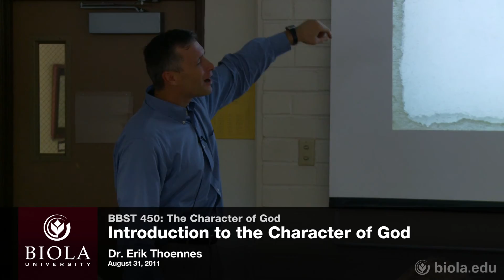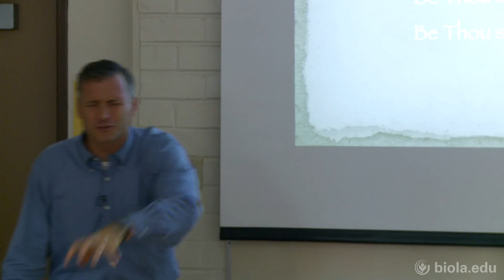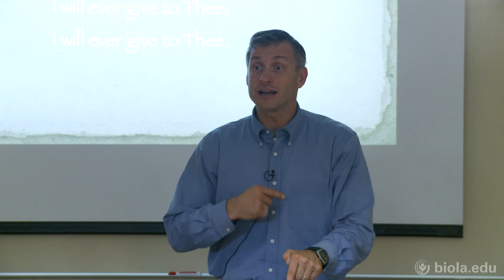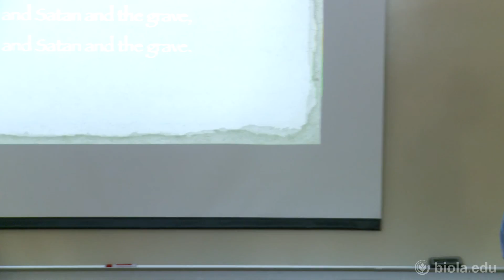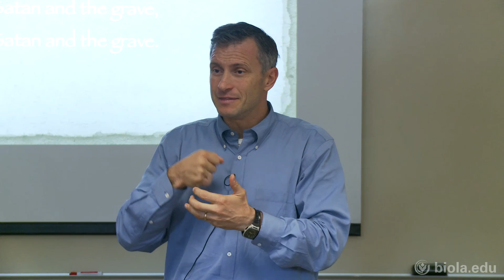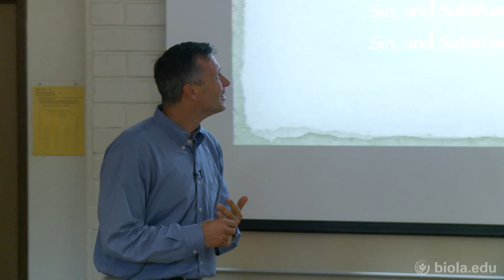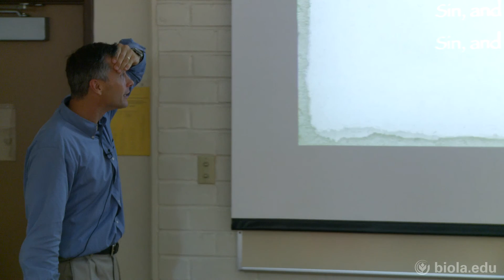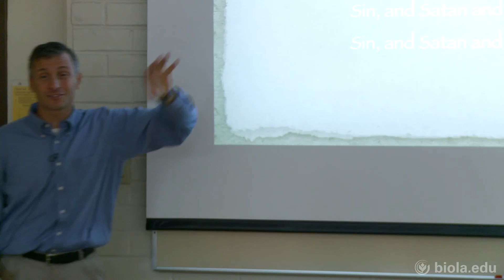[BBST 450] Introduction to the Character of God - Erik Thoennes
Character of God (BBST 450), Dr. Erik Thoennes

Introduction to the Character of God